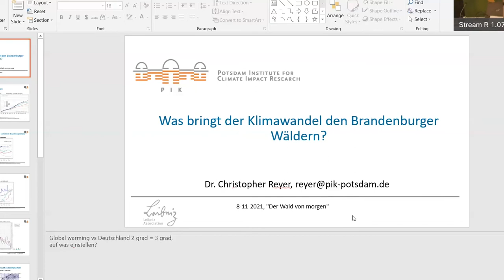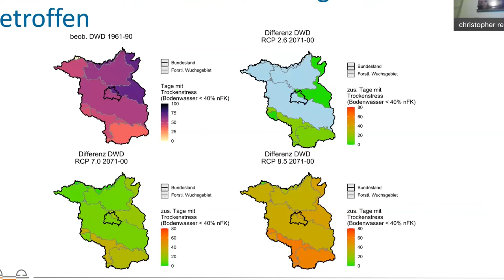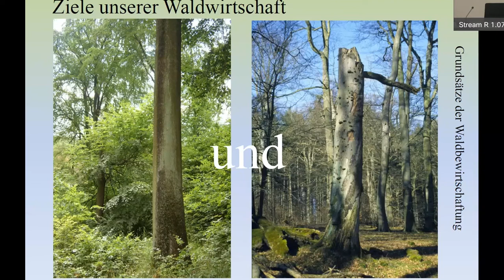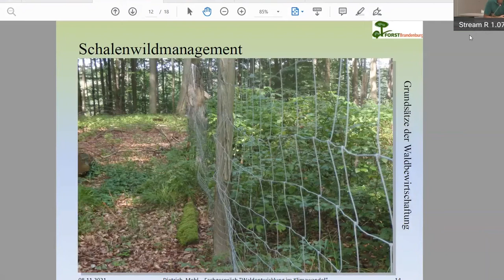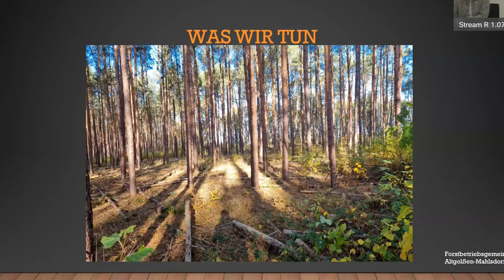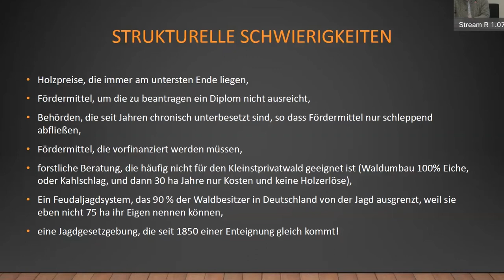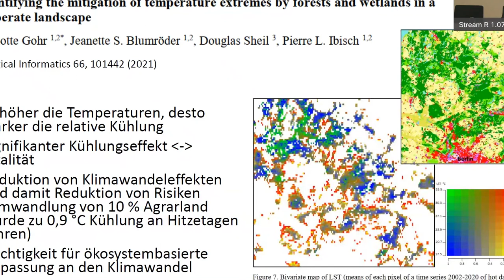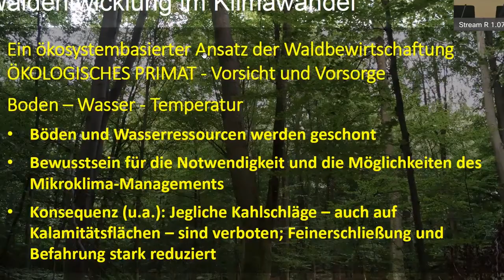Der Wald von morgen – Perspektiven für den Wald und die Waldwirtschaft in Brandenburg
Mitschnitt des Fachgesprächs am 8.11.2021

Der Klimawandel hat Brandenburgs Wälder hart getroffen. Dürren, Stürme, Brände und Insektenschwemmen, direkt vor unserer Haustür und immer mit drastischen Folgen. Wald und Forstwirtschaft sind herausgefordert wie noch nie und die bisherigen waldbaulichen Rezepte stoßen an ihre Grenzen.

Vor dem Hintergrund des Klimawandels und der Biodiversitätskrise ist klar, dass es neue Konzepte und Visionen für unseren Umgang mit dem Wald braucht. Denn wir brauchen die Wälder nicht nur für die Produktion von Holz, sondern auch als Kohlenstoffsenke zur Erreichung der Klimaziele, als Kühlzellen in einer sich immer stärker erwärmenden Umwelt, als Lebensraum zahlreicher Tier – und Pflanzenarten und Erholungsraum für den Menschen.

Welche Anforderungen ergeben sich aus den aktuellen Entwicklungen und zukünftigen Prognosen für eine zukünftige Waldpolitik? Dieser Frage diskutierten wir in einem Fachgespräch mit Expertinnen und Experten aus Wissenschaft und Praxis. Dazu luden unsere forstpolitische Sprecherin Isabell Hiekel und die Fraktion BÜNDNIS 90/DIE GRÜNEN im Brandenburger Landtag ein.